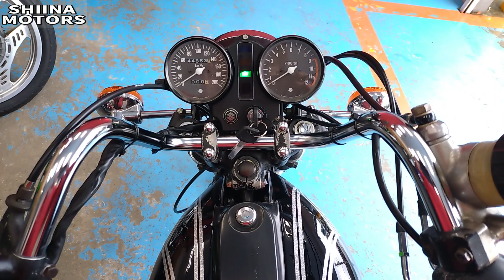■シイナモータース市川店 絶版館■スズキ ＧＳ４００ 国内新規登録 メッキ集合管 アップハン絞り ＢＥＥＴアルフィンカバー タンデムバー